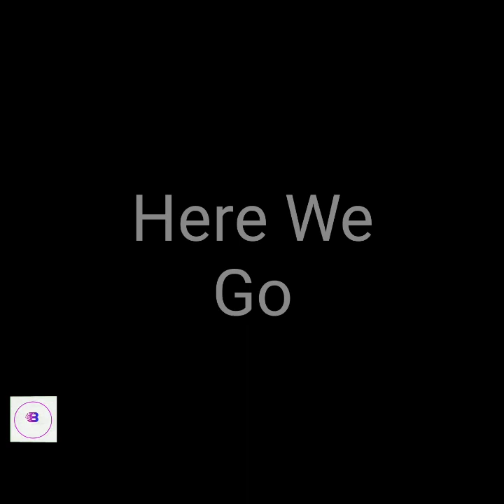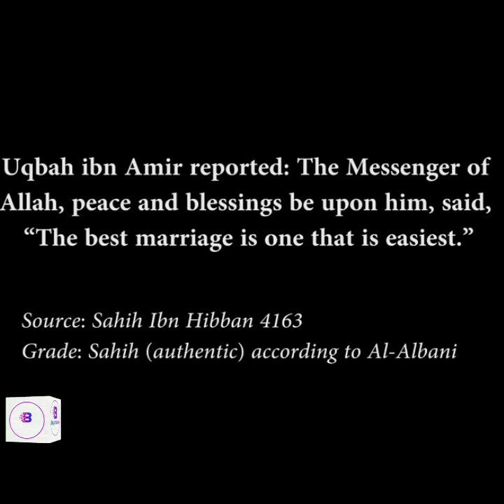Rishty Ki Bat Ya Rishty Ka Soda Part 2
Hey guys

Today's topic is a burning issue nowadays
I hope you gonna love it

Watch The First Part Of  The Video